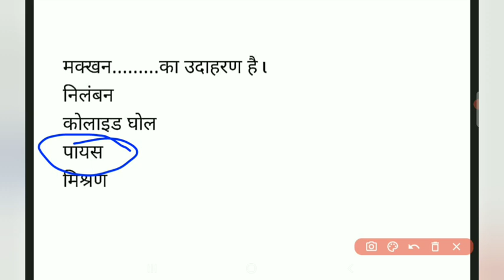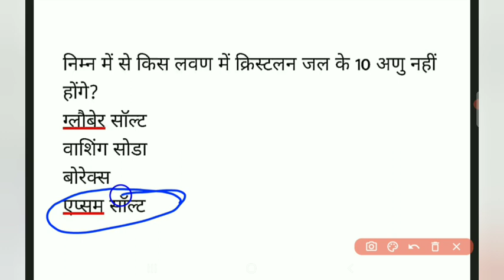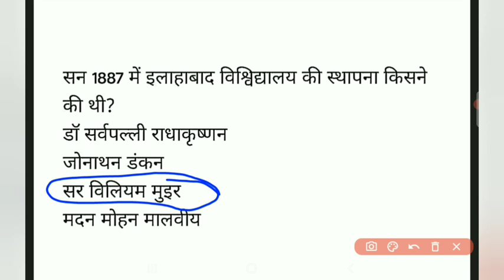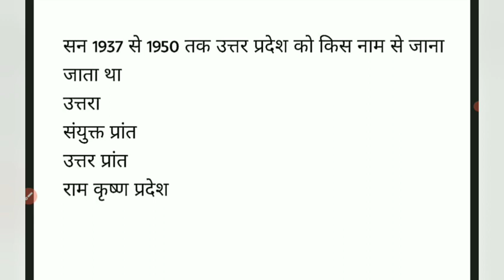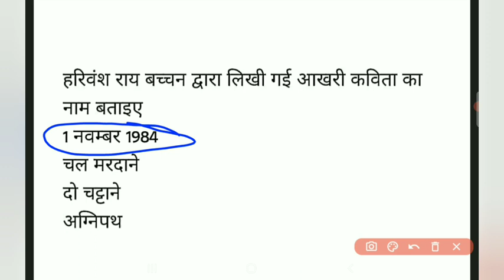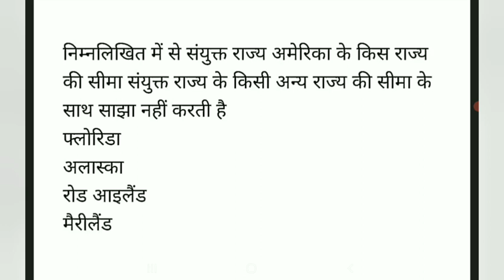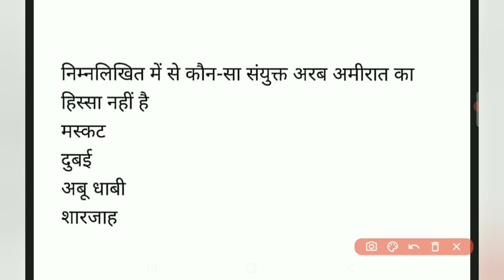UP Police ll सामान्य अध्ययन से आने वाले सम्भावित प्रश्न ll Part-6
कामयाबी के सफर में मंजिल के लिए दौड़ना ही पड़ेगा इसी मंजिल की ओर अग्रसर दौड़ को सफल बनाने के लिए Kautilya balrampur द्वारा आपके लिए upp परीक्षा की तैयारी को और अधिक मजबूत करने के लिए परीक्षा पर आधारित धमाकेदार सवालों की बौछार इस विशेष CLASS में की जा रही है जो आपकी आगामी upp की परीक्षा की तैयारी को और अधिक मजबूती प्रदान करेगी। तो करें अपने सपनों को साकार इन विशेष क्लासेस के साथ और कीजिये अपना और अपने माता पिता का सपना पूरा।